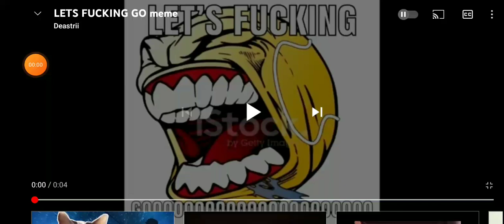My reaction that mary elke rojo quits YouTube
Let's Celebrate!